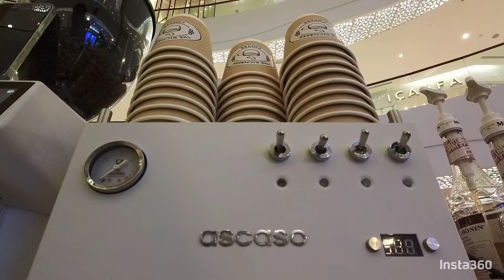Pop up event at KL East Mall Day 2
Welcome guys.

Selling coffee at public is quite fun.
This time we manage to sell our coffee at KL East Mall.